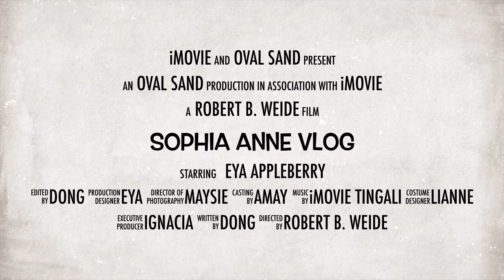Sophia Anne Vlog